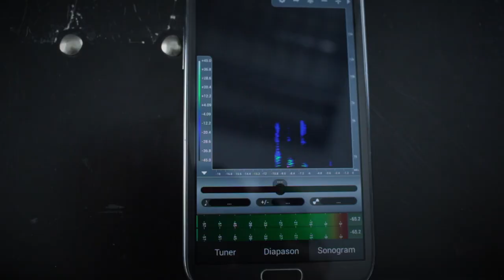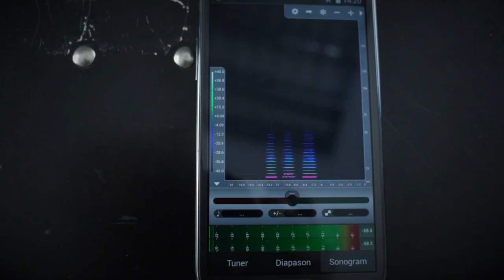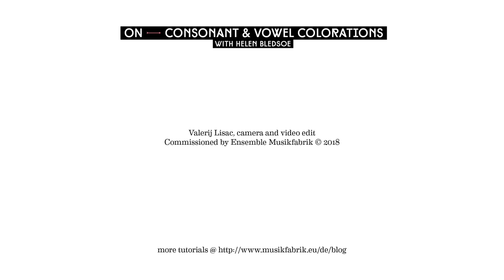ON - Consonant & Vowel Colorations for Flute with Helen Bledsoe | Tidbits 4 COMPOSERS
Helen Bledsoe, Flute - Ensemble Musikfabrik